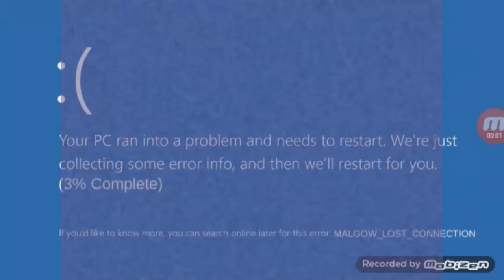Gamskly Suspo V4